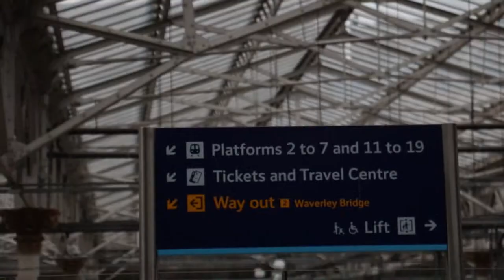Two Guys Walk Around Edinburgh.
Welcome back to the vlogs, for anyone who is still here.

Day 3 | A short one, this one. We didn't do much but take photos so if that's why you're here, then cool 📸